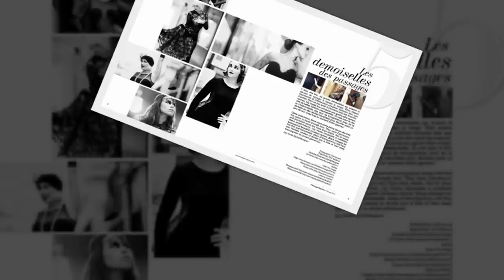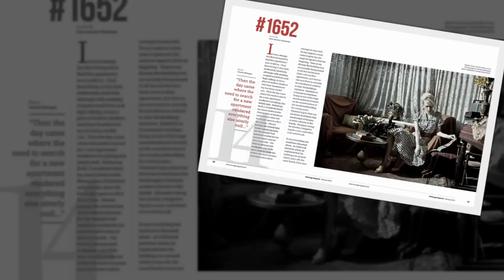I'M Image Magazine february issue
I'm Image Magazine offers its pages to stimulate your imagination.  It is a reference for talented artist to find ideas as well as show the world their view and their work.

I'M Image Magazine displays images from artist located all over the world, we present images from the top fashion city like London, Paris, New York, L.A., Montreal, Toronto.

february issue featuring - Roberto De Micheli - Guilhem Eustache - Yann Féron - Dick Laurent - Seth London NYC - TJ Manou - Kurtiss NYC - Liisa Savinov-Mountain